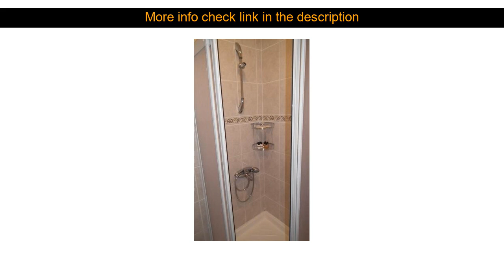Hotels Review: Mauna Hotel ( Bozcaada, Turkey )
Mauna Hotel ( Bozcaada, Turkey )
Address: Cumhuriyet Mah. 20 Eylul Cd. Bozcaada

Mauna Hotel is a popular choice amongst travelers in Bozcaada whether exploring or just passing through. Both business travelers and tourists can enjoy the hotel's facilities and services. To be found at the hotel are 24-hour front desk express check-in/check-out room service family room car hire. Air conditioning heating wake-up service mini bar balcony/terrace can be found in selected guestrooms. The hotel's peaceful atmosphere extends to its recreational facilities which include fishing garden. Friendly staff great facilities and close proximity to all that Bozcaada has to offer are three great reasons you should stay at Mauna Hotel.